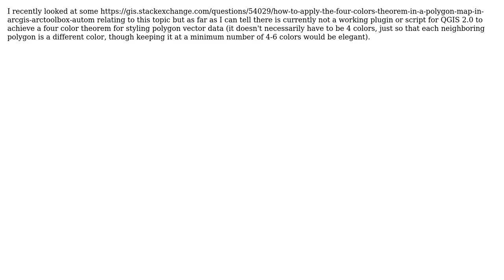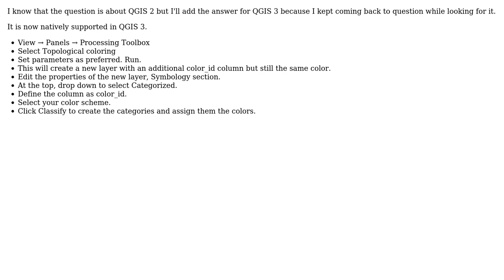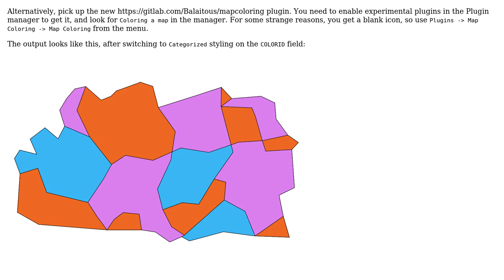GIS: Four color theorem for QGIS? (4 colour) (3 Solutions!!)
GIS: Four color theorem for QGIS? (4 colour)

With thanks & praise to God, and with thanks to the many people who have made this project possible! | Content (except music & images) licensed under CC BY-SA | Music | Images & others | With thanks to user jack_sprat user Eric Darchis user egofer user clhenrick user AndreJ and the Stack Exchange Network Trademarks are property of their respective owners. You are responsible for your own actions.